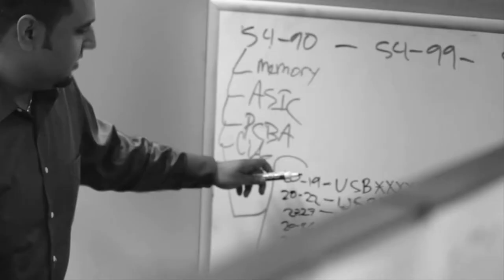Goldman Sachs | Progress - SanDisk Commercial #1 [HD]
Goldman-Sachs Commercial #1 2011 HD [1080p]

When SanDisk needed capital to create, innovate and grow a new market for solid state memory called flash, it turned to Goldman Sachs for capital markets expertise.

Over the past two decades, SanDisk's technology has sparked a mobility revolution, paving the way for the development and proliferation of digital devices such as smartphones, tablets and digital cameras. SanDisk has grown from a startup to a global company employing more than 3,800 people whose breakthrough technologies enable us to do things in ways we cannot imagine living without: talking, texting, watching movies, listening to music, collaborating, taking pictures and sharing moments anyplace, anytime we want.